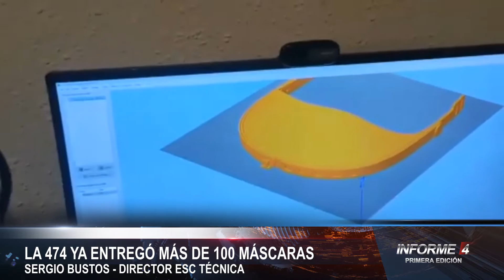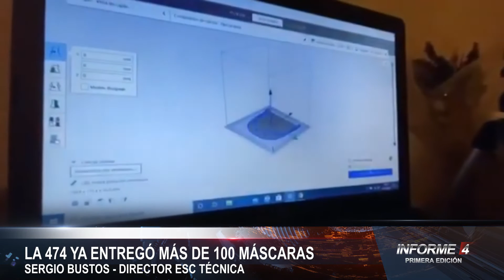La escuela 474 entregó más de 100 máscaras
La Escuela Técnica de nuestra ciudad ya elaboró 153 protectores faciales, entregándolos a distintas instituciones de salud, farmacias, lugares públicos y comercios. Su Director, Sergio Bustos, fue el directivo que estuvo presente en la entrega de aportes a la escuela para seguir combatiendo el Coronavirus.